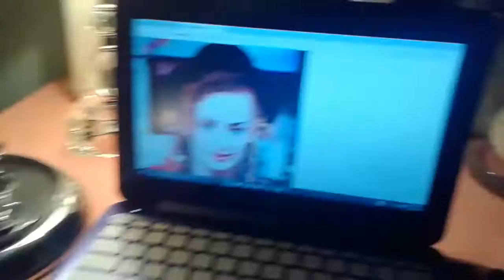Evonte the chie latte interview (finale)